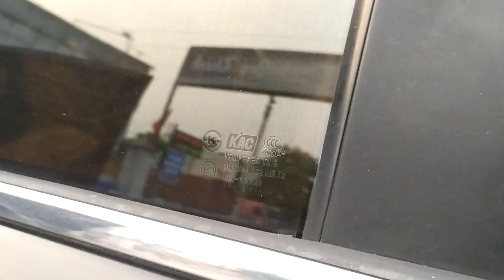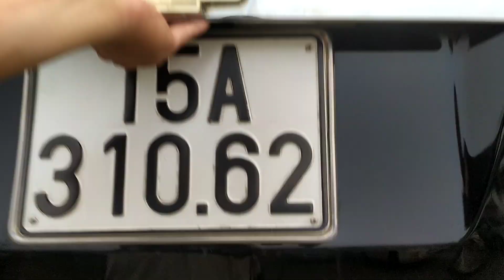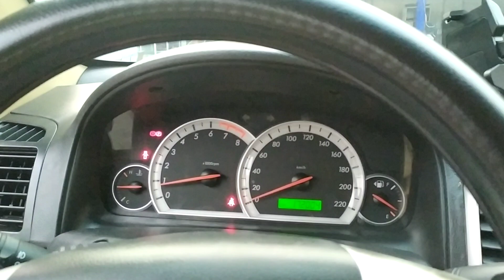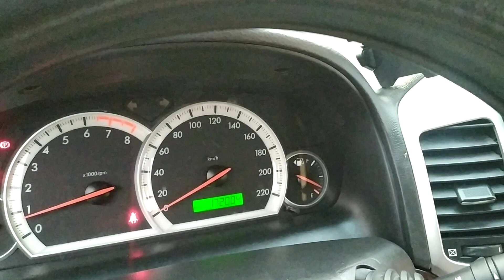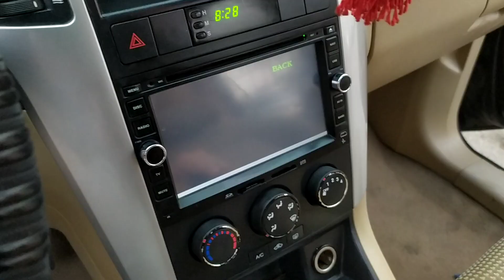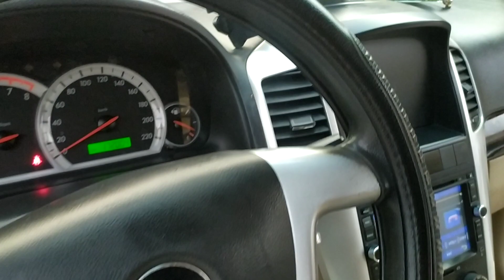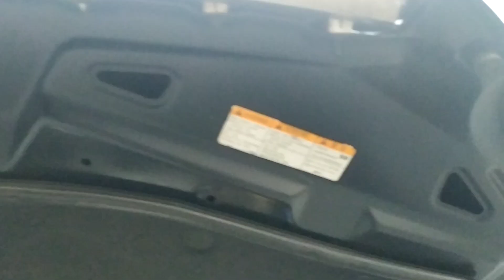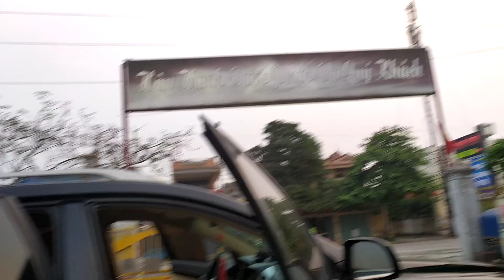Captival cũ số sàn máy êm, nội thất đẹp giá quá rẻ sx 2009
VŨ DUY AUTO, Xe ô tô, xe cũ giá rẻ, ô tô, KIA, CERATO, XE CŨ, MÁY CHẤT, SEDAN 5 CHỖ, NHẬP KHẨU, GIÁ RẺ, COVID

Ô TÔ CŨ GIÁ RẺ VŨ DUY AUTO,VŨ DUY AUTO,Ô TÔ CŨ,OTO CŨ,XE CŨ,Ô TÔ CŨ MIỀN BẮC,TOYOTA,HYUNDAI,DAEWOO,CHEVROLET,KIA,MITSUBISHI,HONDA,MEC,BMW,INNOVA,MORNING,VIOS
💥Địa chỉ nhà Em
VŨ DUY AUTO
40 Đường Hùng Vương, Quán Toan, Hồng Bàng, Hải Phòng